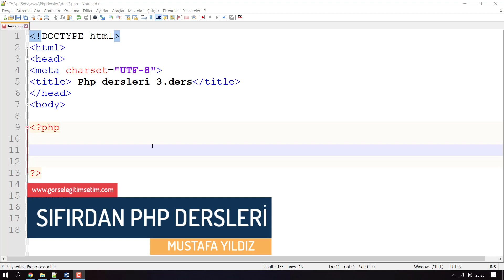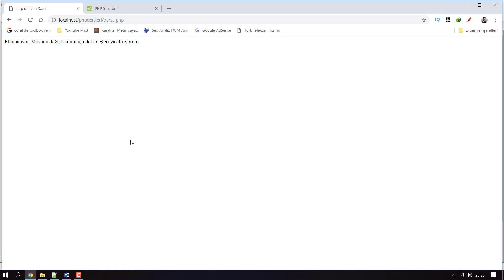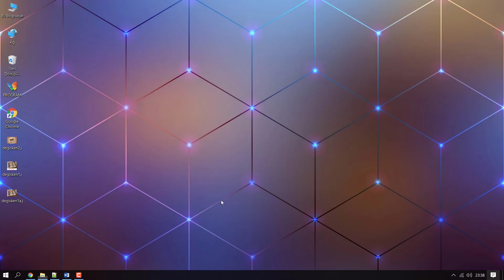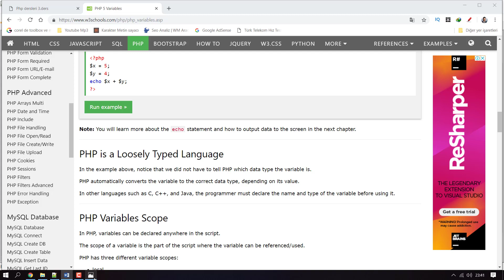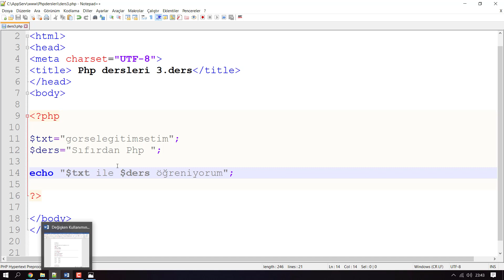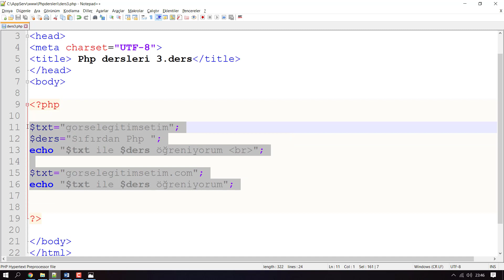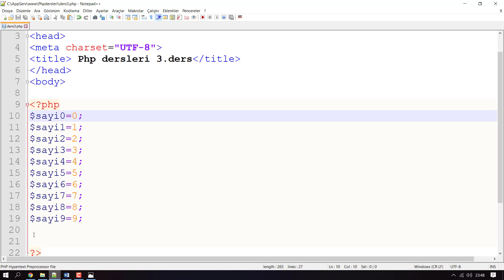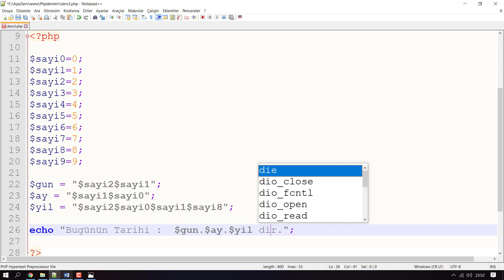05 -Sıfırdan Php Dersleri 2018- Değişken Kullanımı ve Atama Örnekleri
Merhabalar Sıfırdan Php Dersleri  2018  serimizin bu bölülümünde Değişken Kullanımı ve Atama Örneklerine dair çeşitli örneklerle değişkenler konusunu biraz daha genişleteceğiz.

Türkiye'deki en geniş kapsamlı Php derslerine hoşgeldiniz.
Her Pazartesi, Çarşamba ve Cuma Günü bizim ders günümüzdür
Bu günlerde mutlaka yeni bir video gelecek